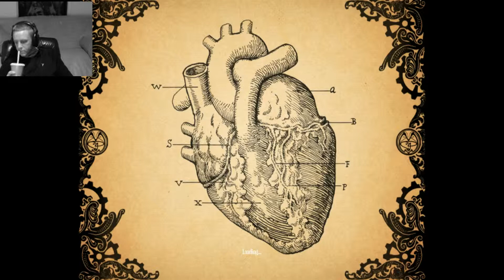AMNESIA: A Machine For Pigs | GAMEPLAY PLAYTHROUGH | Part 6